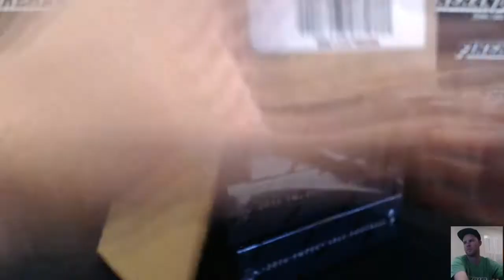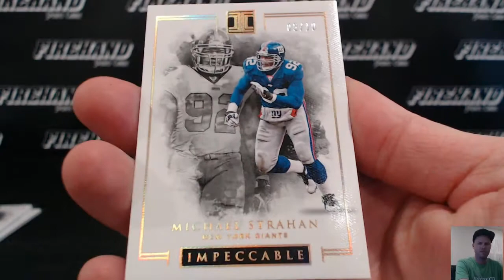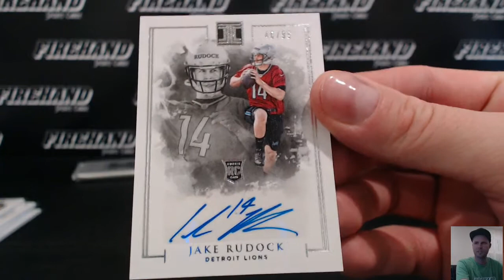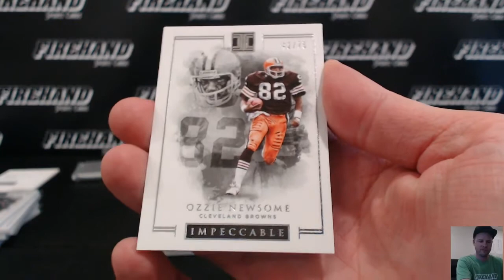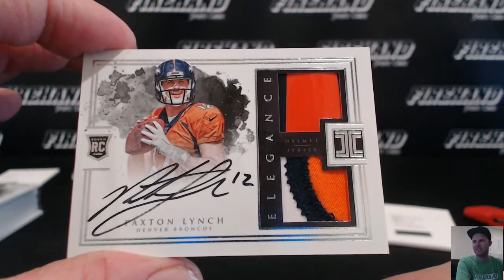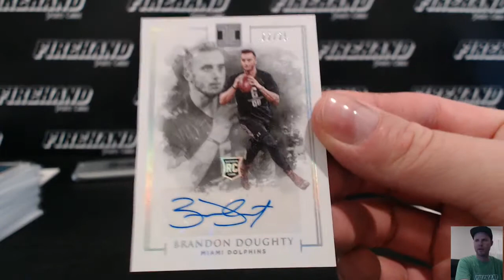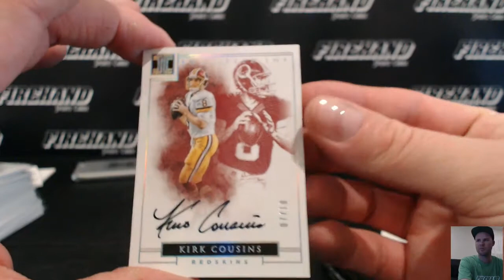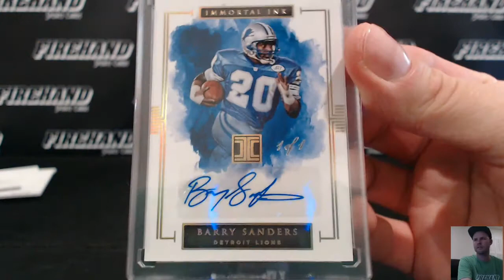2016 Panini Impeccable Football 3 Box Case Break Random Teams #3 ~ 10/19/16